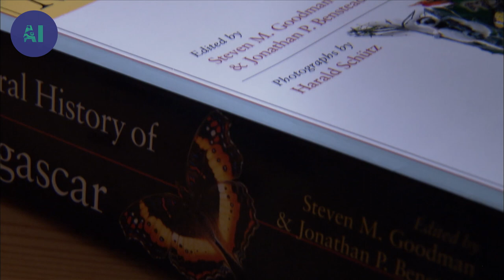Exploring the biodiversity of Madagascar | AI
This documentary follows the work of Steve Goodman, adventurer in the animal world, as he encounters the indigenous wildlife of Madagascar. On an expedition to seek out new species, Steve and his team travel to the forests of Zahamena National Park.

This protected area of superb beauty harbours a rich variety of wildlife, including species not yet discovered. Goodman’s extraordinary knowledge of the animal kingdom makes him one the world’s foremost experts on wildlife and newly discovered species in Madagascar.

In honour of his work, a few new species even bear his name, including the Goodman’s mouse lemur, a lemur discovered only in 2005. This wilderness trek takes us on a hunt for lesser-known animal species, on an island where 80% of wildlife is endemic, i.e. found nowhere else in the world.

Madagascar, a country of outstanding beauty and natural wealth, evolved in isolation for millions of years and is home to peculiar creatures such as the mouse lemur, a tiny primate genetically closer to humans than to rodents, or the tenrec, which resembles a hedgehog but is closer in ancestry to an elephant.

Goodman’s research began as a solitary pursuit, and over the years has laid the foundations for a comprehensive bible of Madagascar wildlife. Today, Steve Goodman shares his passion and is surrounded by a team of researchers from various fields, including primatology, herpetology and mammalogy. researcher.

Documentary: Humanima - Wildlife Adventure
Directed by: Guilhem Rondot
Production: Productions Nova Média